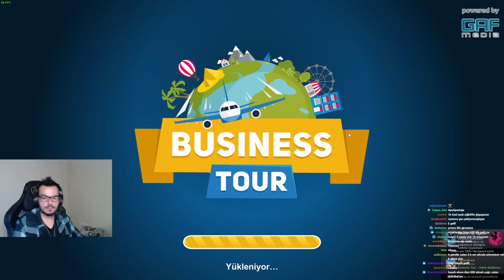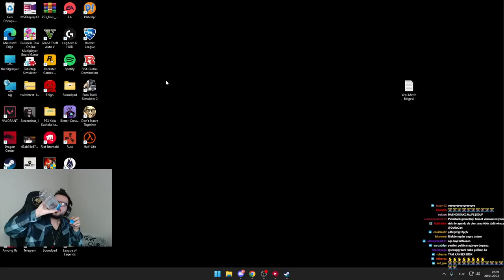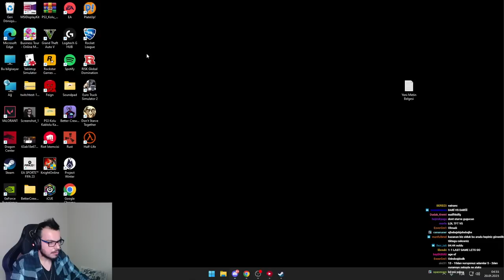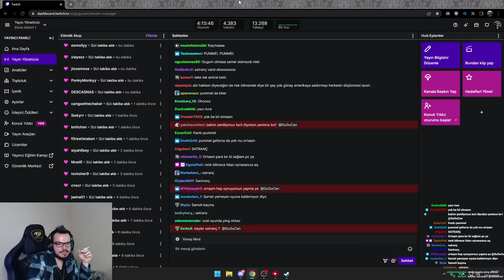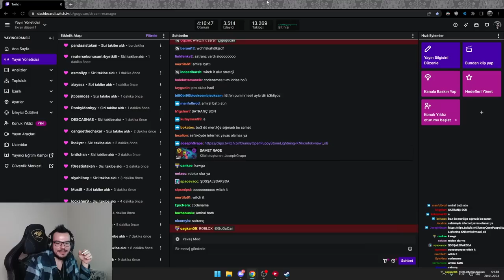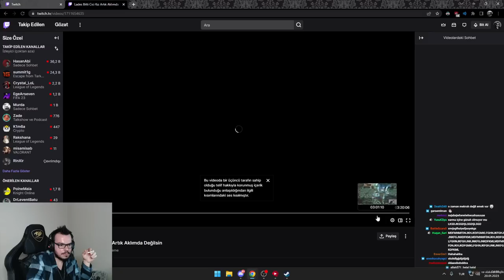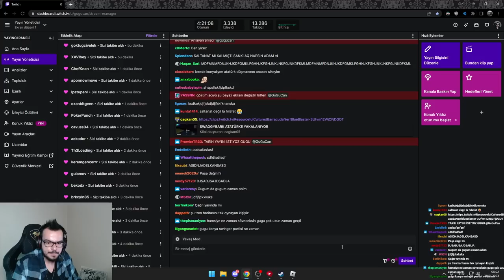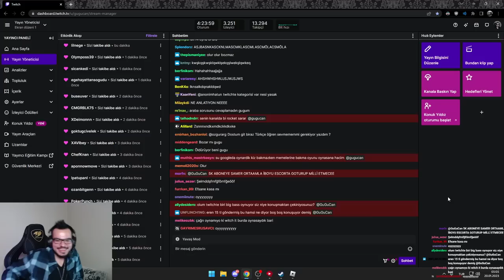GuGuCan | KANLI BUSINESS TOUR VE RISK LOBİSİ! | TEAM KEGRİ VS TEAM ORTAAM